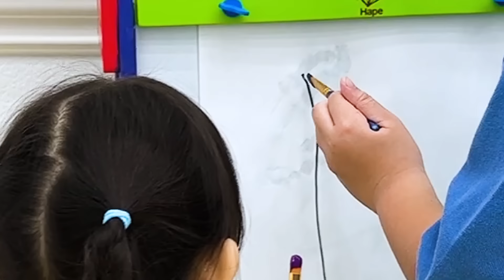Historia del Buen Comportamiento: Cómo Ser Buen Hermanito Hermanita con Maddie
Aprende sobre buenas relaciones entre hermanos y cómo ser buenos hermanos y hermanas con Maddie, Lyndon, Charlotte y amigos. Descubre la importancia de la empatía, la comunicación y el buen comportamiento. ¡Una lección valiosa para niños y padres!